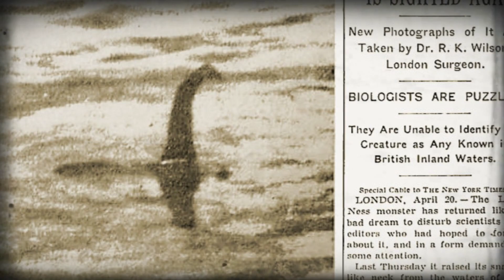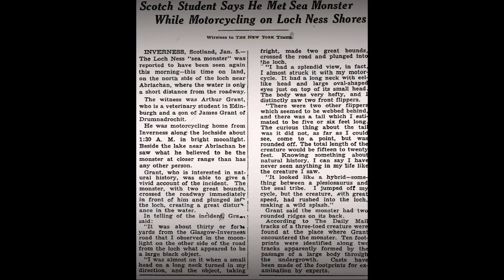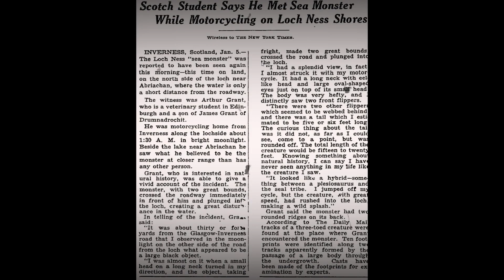The Loch Ness Monster - Biggest Search In 50 Years!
Hundreds join huge search for The Loch Ness Monster at Loch Ness, using modern day technological equipment! Latest News - August 2023.